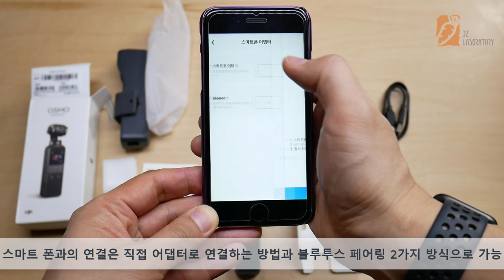OSMO POCKET - DJI 오즈모 포켓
오즈모 포켓 오픈 박스 동영상입니다.

이거 물건이네요. 일단 손떨림 방지는 이렇게 가야 하는게 맞구요. 액션캠보다 다소 작은 화각이 딱 필요한데, 훌륭합니다. 가격도 착한편. 악세사리가 사악합니다. 그러나...없으면 없는 데로 쓰기...